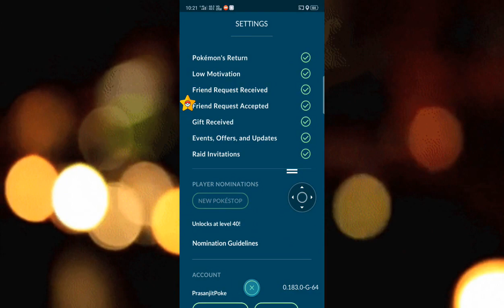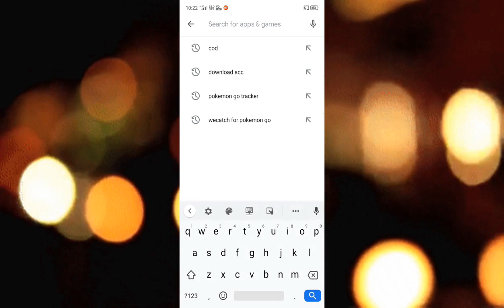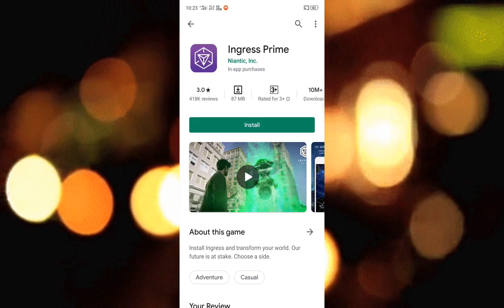How To Create Pokestop in Pokemon Go with Fake Gps in 2020 Hindi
How To Create Pokestop In Pokemon Go 2020
How to Submit Request For Pokemon Go in 2020
How to do Pokestop Nomination in Pokemon Go in Hindi